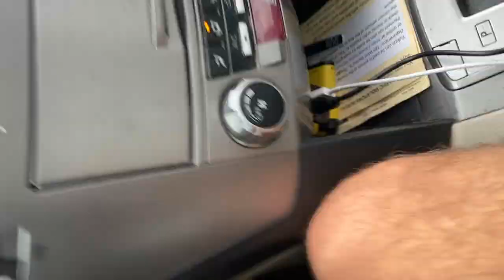Fish N' Ski - Tips and Tricks. Blue Mountain and Poconos Opening Day Trout Season - How to:BIG FISH)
Happy Easter Everyone! Heres a little easter egg video drop! Enjoy

Skiing to Fishing and a whole lot of adventure inbetween. Enjoy the video! It was a very fun day with my buddy sam! Hope you guys like the tips too! Get out there and catch some LUNKER Trout!!! Tight lines and neverendthesend